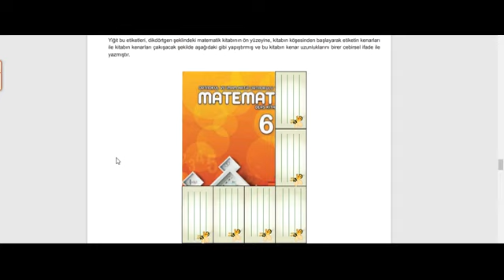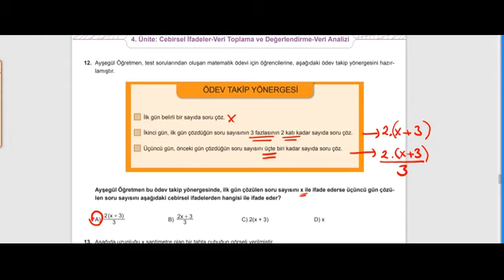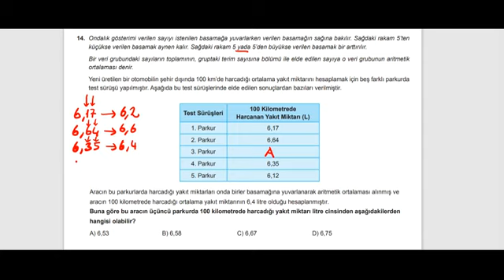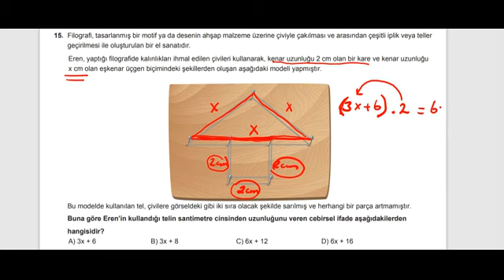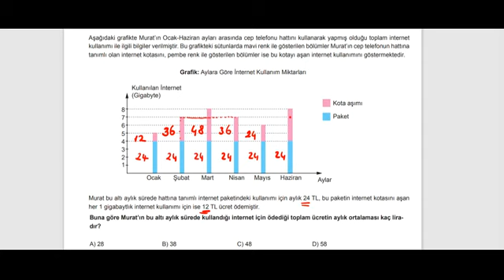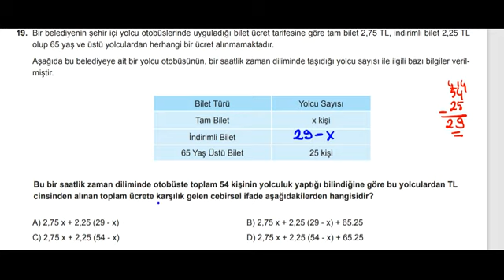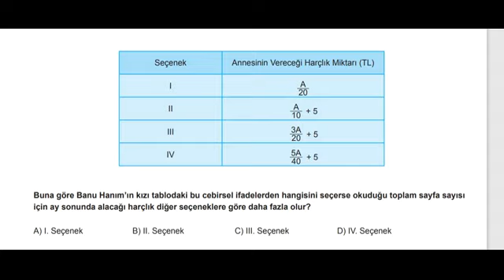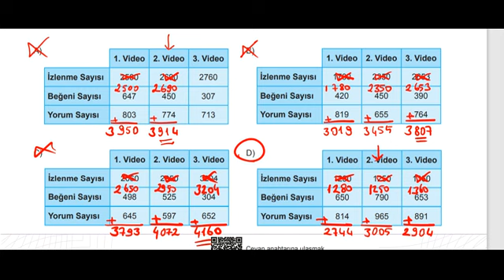6. SINIF MATEMATİK BECERİ TEMELLİ SORULAR 4. ÜNİTE 11- 21. SORU ÇÖZÜMLERİ, SF: 145 - 150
6. SINIF MATEMATİK BECERİ TEMELLİ SORULAR 4. ÜNİTE 11- 21. SORU ÇÖZÜMLERİ, 145 -150. SAYFALAR # 6. SINIF BECERİ TEMELLİ TESTLER, 6. SINIF MATEMATİK, 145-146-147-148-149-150. SAYFALAR